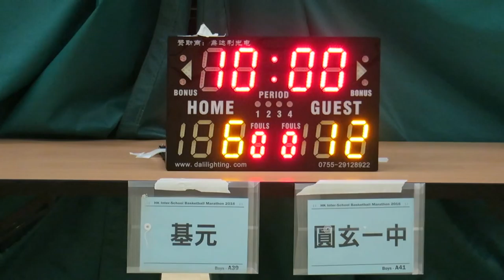基元vs圓玄一中(2016.7.3.學界籃球馬拉松~男子第二圈分組賽)精華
2016.7.3.港灣道體育館 10:45 基元(黑) 15 : 21 圓玄一中(紅)